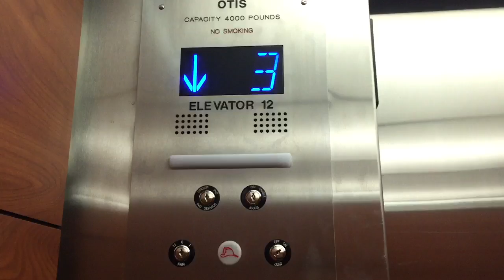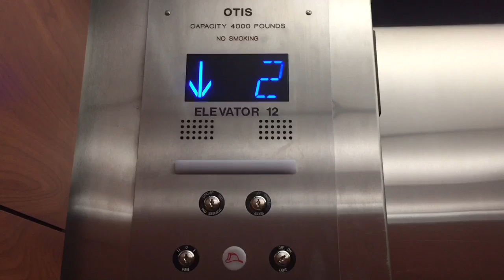Otis Hydraulic Elevators #11 & 12 @ Aspirus Wausau Hospital Zone F Wausau WI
@2017 Inc.